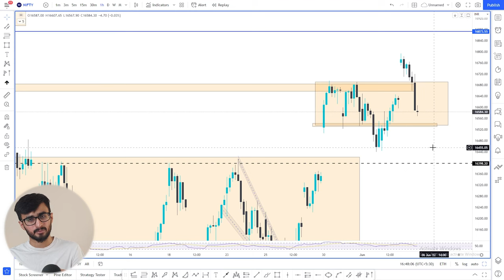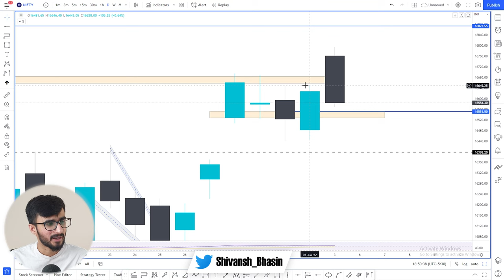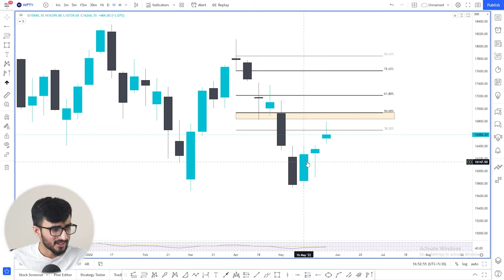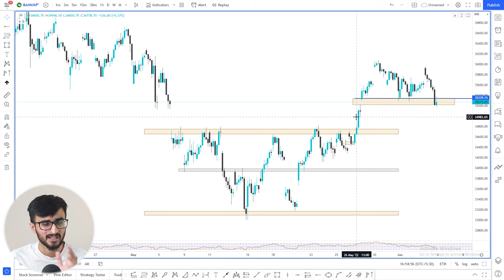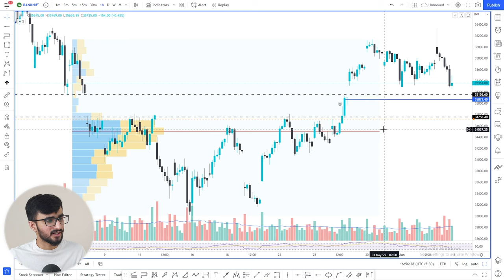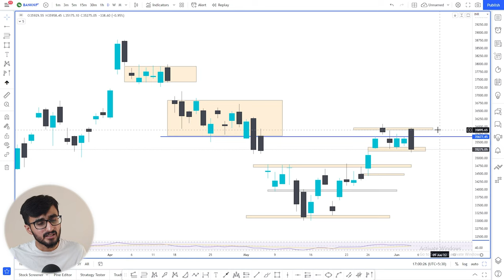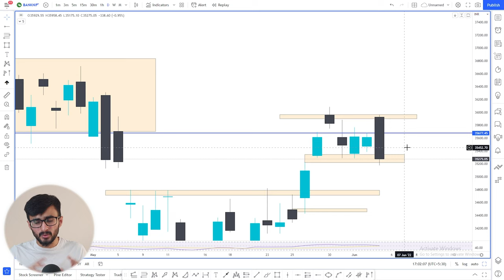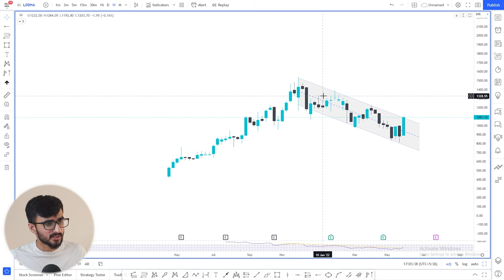Daily Intraday Calls For Tomorrow | 2 Jackpot Intraday Trading Tips | 06th June 22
Other Information !!

1. JTLINFRA

2. LODHA

3. GODREJCP